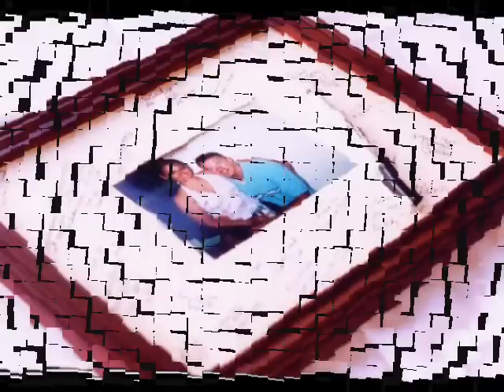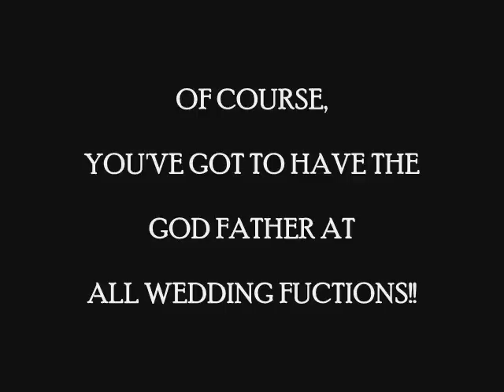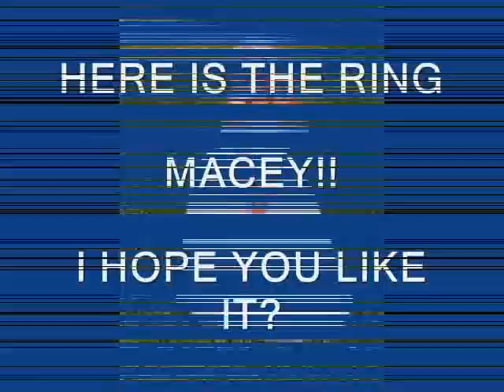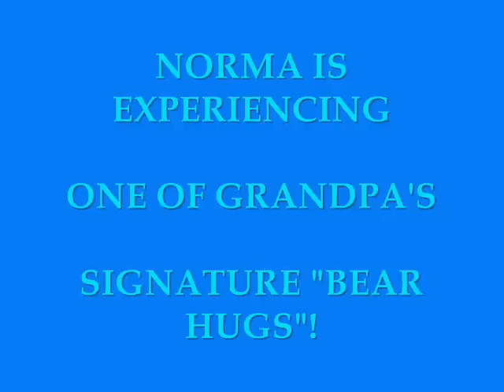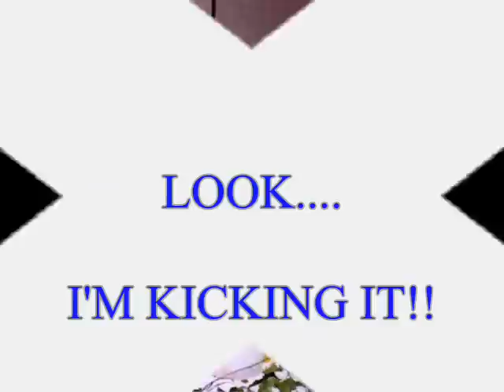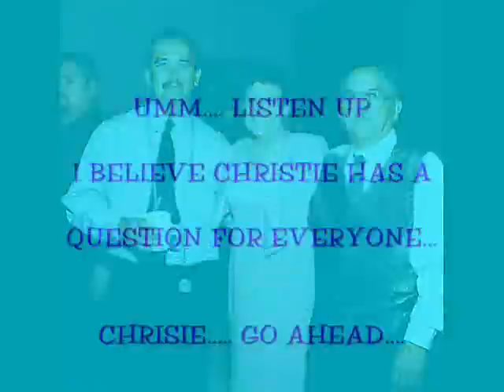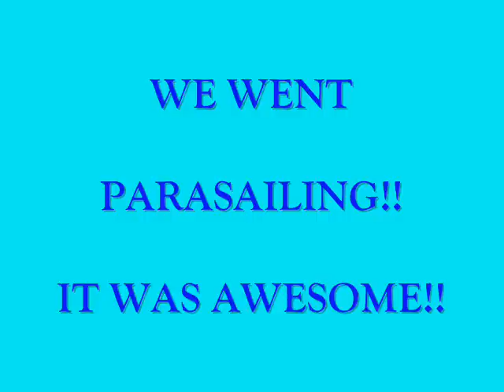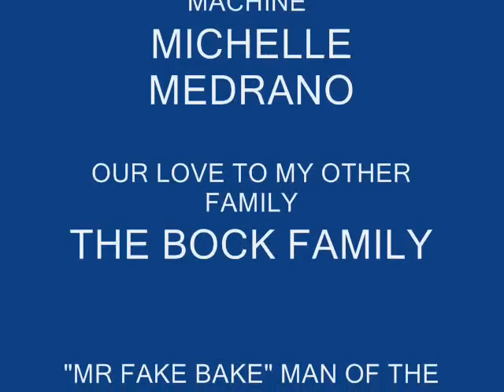Josh&Norma Wedding Video July 11, 2004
Married in San Antonio TX. Wow the time has flown by and a decade later we're still together. ;)